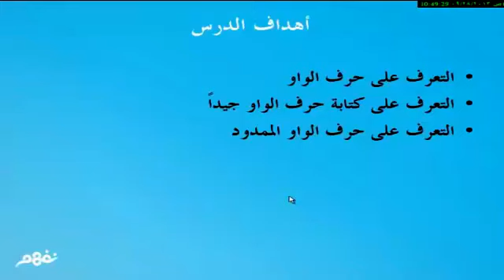حرف الواو - لغة عربية - للصف الأول الإبتدائي - موقع نفهم - موقع نفهم